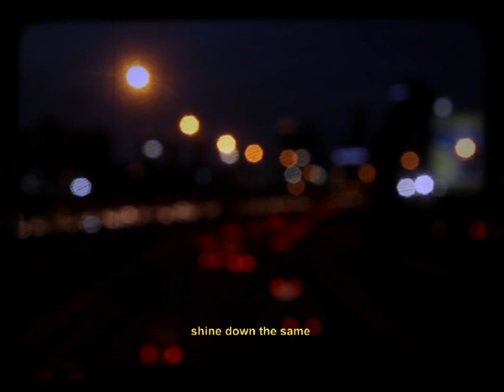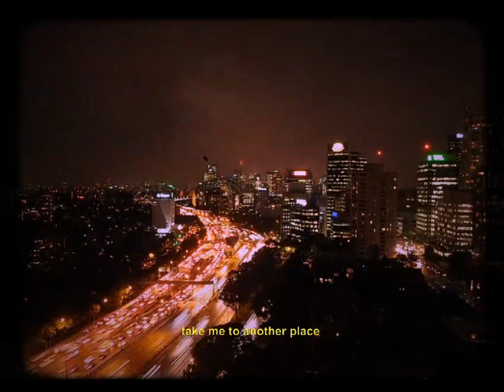5 a.m Diaries - Udu, Eshika (Official Visualizer)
Composition and music by Eshika De Silva
Written by Udula Karawita and Eshika De Silva

Polarhigh Entertainment